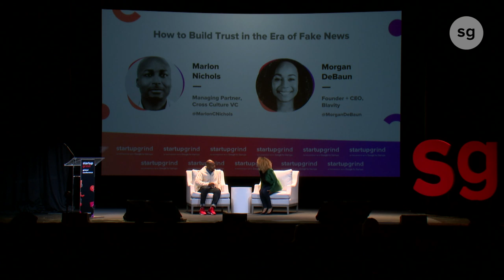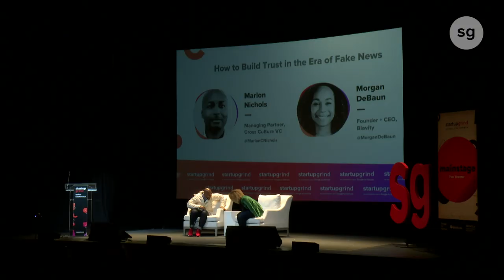How to Build Trust in the Era of Fake News - Morgan DeBaun + Marlon Nichols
About the session:
A Fireside chat with Morgan DeBaun, Founder + CEO of Blavity, talking about How to Build Trust in the Era of Fake News. Interviewed by Marlon Nichols, Managing Partner at Cross Culture VC.

About the speakers:
Morgan DeBaun, Founder & CEO of Blavity, started her career in Silicon Valley. She is a serial startup entrepreneur, whose passions include building technology at the intersection of creativity and culture. Since its launch in 2014, Morgan has scaled Blavity to be one the fastest growing digital media startups, currently operating five brands: Blavity, 21Ninety, Travel Noire, Shadow and Act and AfroTech.

Marlon Nichols is a founding managing partner at Cross Culture Ventures (CCV), which finds the entrepreneurs who are building the future for the rest of America. He’s a former Kauffman Fellow and Investment Director at Intel Capital and a current adjunct professor in entrepreneurship and venture capital at the SC Johnson College of Business at Cornell University. Marlon’s unique eye for global trends and shifts in consumer behavior has helped him capture high-potential investments like Gimlet Media, MongoDB, Thrive Market, Fair, LISNR, Mayvenn, Blavity, Wonderschool, and others. He’s been featured on Fortune, Blavity, and Smart Company and is the recipient of SXSW 2018 Innovator of the Year award, Digital Diversity’s Innovation & Inclusion Change Agent award, and was named Pitchbook’s 25 Black Founders and VCs to Watch in 2018.